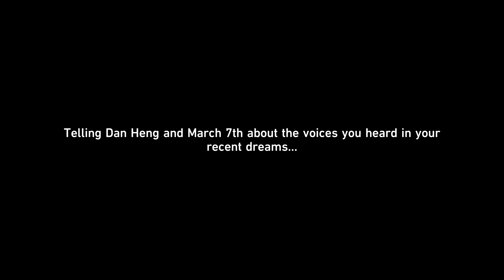HSR - Jarilo VI Part 5